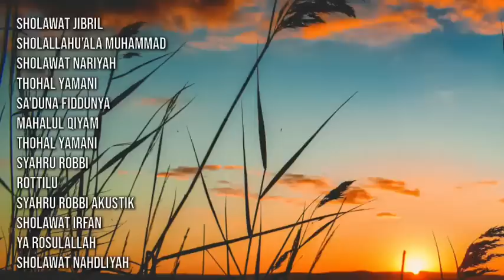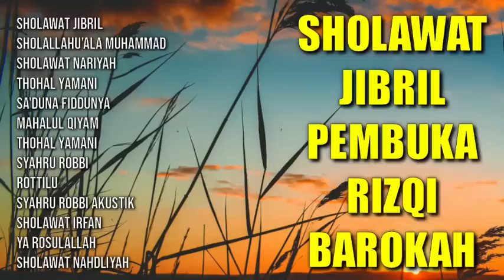Sholawat Jibril Pembuka Rizqi Barokah | Sholawat Nabi Sholawat Jibril Sholallahu'ala Muhammad